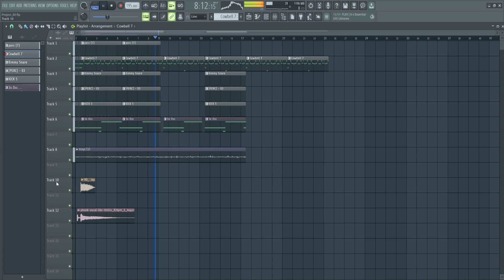very simple phonk melody 16